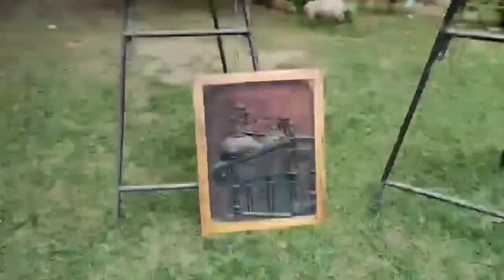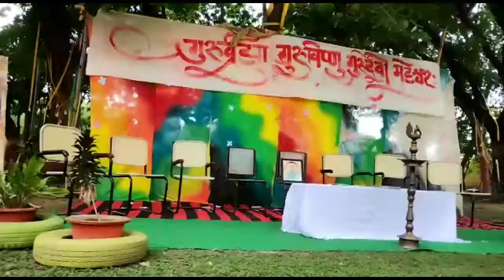celebrating teacher's day at college of arts and crafts patna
Hey my youtube family. how you all are doing??
I hope you all are doing well and you all are safe ❤️❤️
it's really great to watch your comment which inspires me alot.
So as you all know I am Anjali from college of arts and crafts upload every day video related to my college or you can say that I update you all about everything thing happen in my college life
so today we celebrated teacher's day in our college in a very fun way. We enjoy every day in our college as every day is so special in our college..

Thanks for staying with me guys
Thanks alot!!!